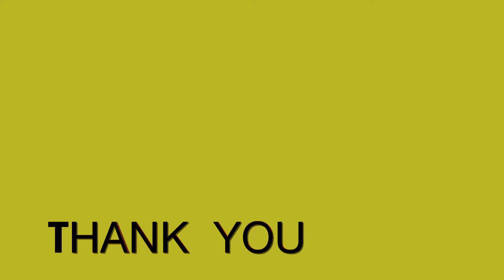Ikraan Caraale | Raxleynta